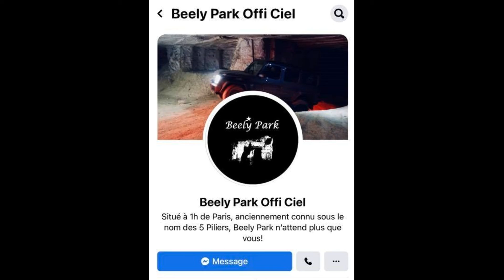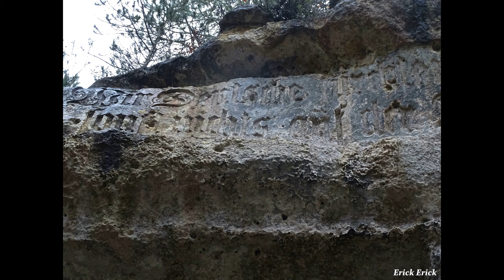Beely Park (domaine des 5 piliers)video photos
beely park (domaine des 5 piliers)
sortie 4x4  le 16 janvier 2022 avec Yannick et Catherine, Eric et Bruno , Cyril et moi .
pour tout les passionnés de 4x4 le Beely Park est un site idéal et fantastique chargé d'histoire